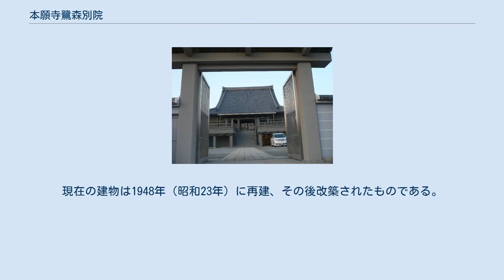本願寺鷺森別院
本願寺鷺森別院（ほんがんじさぎのもりべついん）は、和歌山県和歌山市鷺ノ森にある浄土真宗本願寺派の寺院。
雜賀御坊（さいかごぼう）、鷺森本願寺とも。
京都市にある西本願寺の別院である。
 寺に伝わる『鷺森旧事記』（元禄6年・1693年成立）によれば、当別院は文明8年（1476年）、紀伊国冷水浦（しみずうら、和歌山県海南市冷水）に建てられた冷水道場（現在の了賢寺）をその前身とする。
冷水浦の喜六大夫は、熊野参詣の途上で冷水浦を訪れた蓮如に帰依し、蓮如から了賢という法名と、親鸞・蓮如連座の画像（二尊像）を得、冷水道場を建立したという。
なお、史実としては、蓮如が文明8年に熊野参詣をしたという事実はなく、鷺森別院に現存する二尊連座像に文明8年の蓮如自筆裏書があることから、上述の伝承が生じたものと推定されている。
 寺はその後永正4年（1507年）に名草郡黒江（海南市黒江）、天文19年（1550年）に和歌浦弥勒寺山（和歌山市）、永禄6年（1563年）に雑賀庄鷺森（現在地）に移転した。
 天正8年（1580年）3月に織田信長との和議に応じた顕如が大坂の石山本願寺から当寺へ退隠し、天正11年（1583年）7月に貝塚本願寺へ移るまでの間、浄土真宗の本拠地として位置づけられていた。
 しかし、その後、豊臣秀吉の紀州征伐によって急速に衰退し、江戸時代には紀州門徒の支援によって、明和5年（1768年）に再興したが、第二次世界大戦には和歌山大空襲によって焼失した。
現在の建物は1948年（昭和23年）に再建、その後改築されたものである。
 本願寺鷺森別院の石標 ^ 創建経緯については『日本歴史地名大系 和歌山県の地名』（「鷺森別院」の項）による。